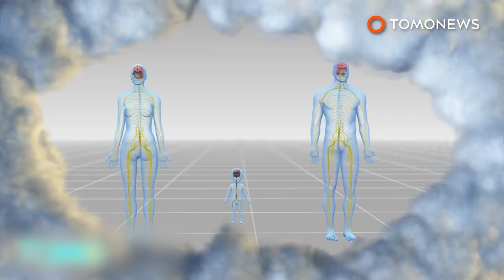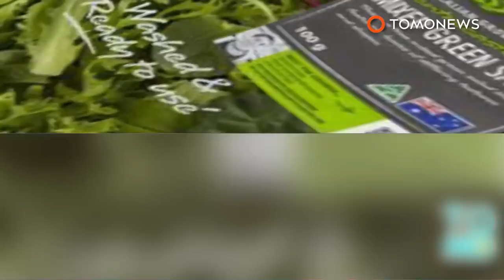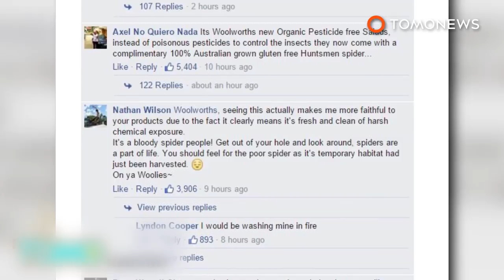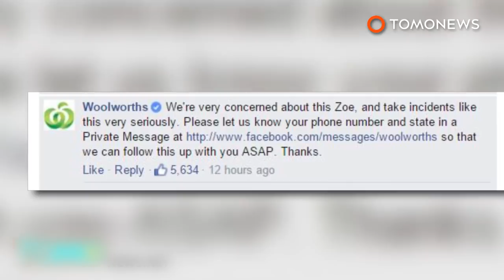Spiders: Mom forced out of home for three days after spiders burst out of bananas - TomoNews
STANLEY, UK — A mom and her 7-month-old son were forced out of their home in England for three days after a cluster of spiders burst out of bananas from a local supermarket.

According to Metro, Gemma Price, 30, from Stanley in County Durham, picked a banana off from the bunch she bought from an Asda store on Monday. As Gemma peeled the skin off, a white egg sac — which she had not noticed before — broke, and a bunch of baby spiders started crawling down her hands and pyjamas.

Price called Britain’s emergency number 999 and was told to evacuate immediately. She and her son moved to her mother’s home across the road.

When Price called Asda’s Stanley branch, the store manager asked her to bring the spiders and banana to customer service for a refund. Price contacted the head office the next day. But they only told her to shake the spiders off of her son’s clothes and offered her a £50 voucher.

Pest control specialists sprayed the property thoroughly. Three days later, Price and her son were allowed back into their home. Pest control later confirmed that the spiders were Brazilian wandering spiders, whose venom can kill an adult in two hours. Male patients often develop painful erections as they die an agonizing death.

Asda said their bananas are washed, sprayed and manually checked for quality and stowaways before being transported to the UK. As incidents like this are rare, they understand how upset Price is, and they are in contact with her to find a resolution.

An Asda spokesperson reassured customers that the chance of finding a spider in their bananas is low. It’s even less likely that a tropical spider could survive outside of its warm climate, Asada said.